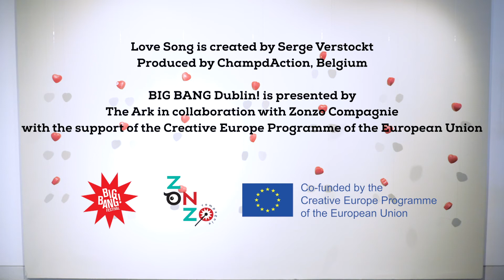The Ark's Children's Council become part of Love Song at BIG BANG Dublin!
Love Song is an interactive installation project initiated by composer Serge Verstock, but the main participants are 200 heart-shaped recording devices, on which Irish children have recorded their own "love songs" in the form of a song, their favourite sound or in some other playful way. It’s an auditory encyclopaedia of love!

On Saturday 15 February 2020, The Ark's Children's Council became the first children to record their "love songs", which will be displayed among the hundreds of tiny heart-shaped devices in the installation in the foyer of The Printworks in Dublin Castle as part of BIG BANG Dublin! 2020.

Love Song:
Created by Serge Verstockt
Produced by ChampdAction, Belgium

BIG BANG Dublin! is presented by
The Ark in collaboration with Zonzo Compagnie with the support of the Creative Europe Programme of the European Union

Video by Arcade Film